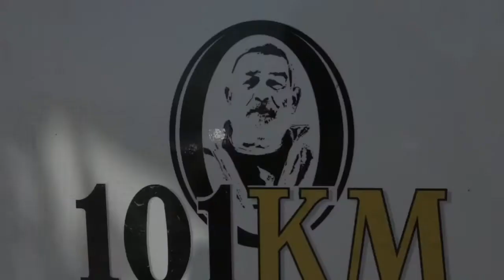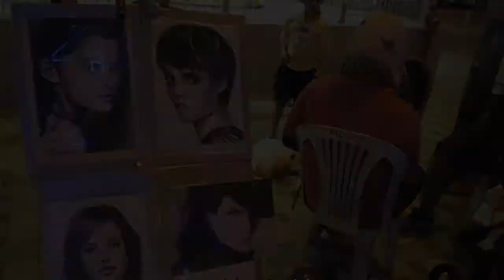Our weekend in Eilat - Goral Family !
Happy Birthday to Iris  :*)
September 2014